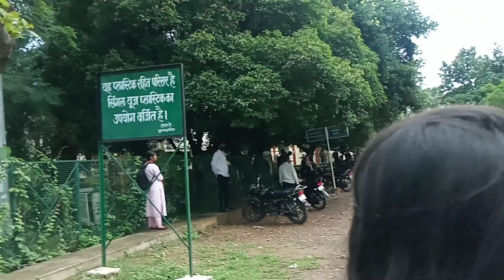Exam Khatam Tension Khatam 🤣 | Kajal Dwivedi